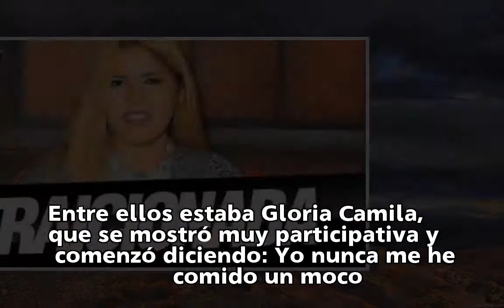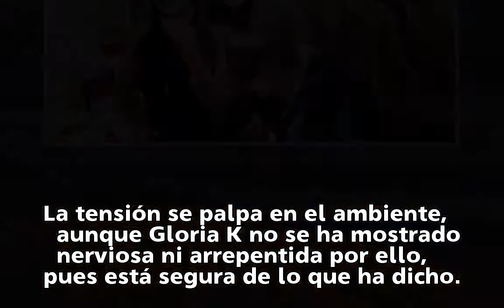Alberto Isla, motivo de discusión entre Gloria Camila y Chabelita en 'MyHyV'